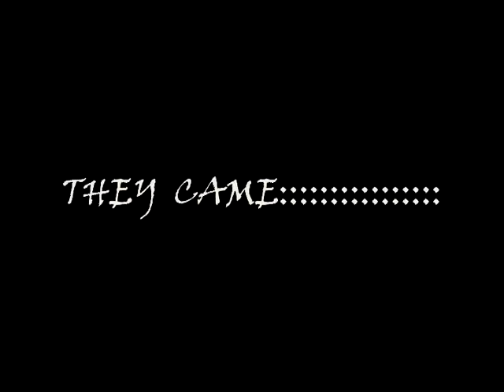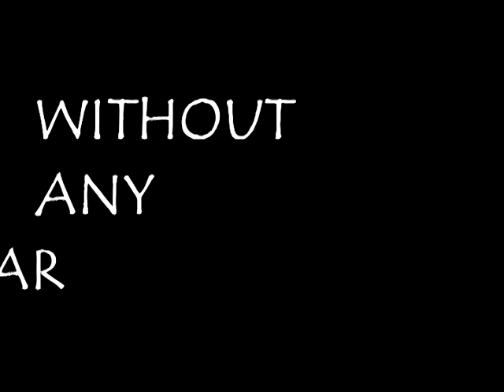The Fall Down-Trailer BBPS,noida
made by Shitanshu Singh & Hariharan Ganesan
sources:
Software:Sony Vegas
Clips:Death Race,Fast 5 & Fast and Furious 6,District 13